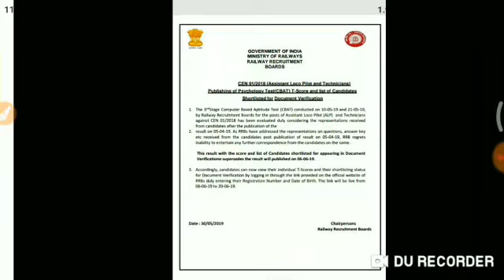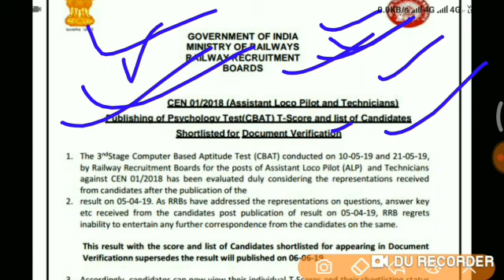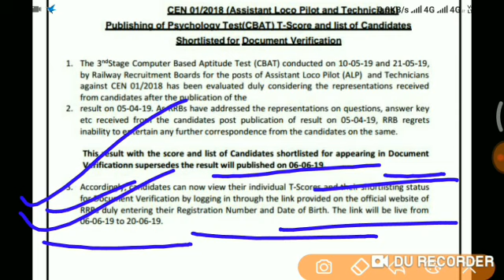RRB ALP CBT 3 Result Date announced, Notice Real or fake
RRB ALP CBT 3 Psycho result Date